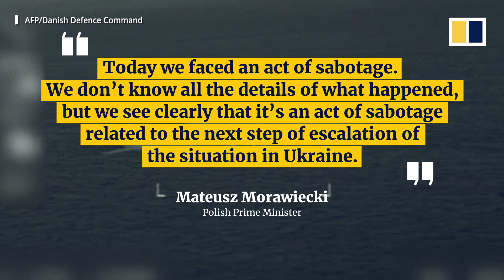‘Sabotage’ behind gas leaks in Russia’s Nord Stream pipelines, say EU, Nato officials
European and Nato officials said they believe “sabotage” may be behind as many as four leaks in two major pipelines that carry gas from Russia to Europe. Gas has been leaking into the Baltic Sea from the Nord Stream 1 and Nord Stream 2 lines. Two underwater blasts were detected on September 26, 2022, in the vicinity of the leaks, according to seismologists in Denmark and Sweden. Danish Defence Minister Morten Bodskov said it could take one or two weeks before inspections of the sites could take place.